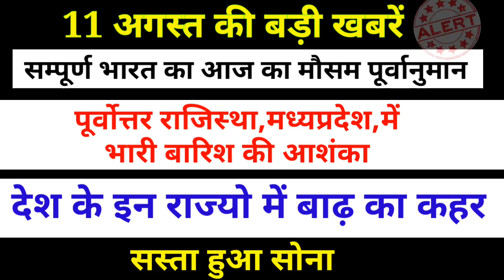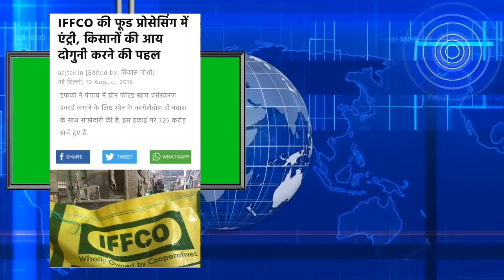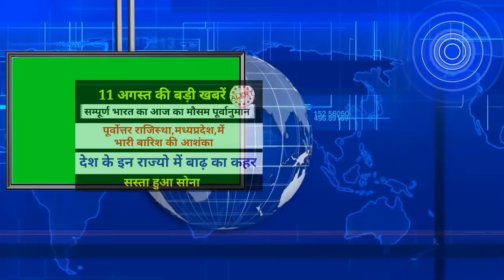today letest news,today weather report,मध्य प्रदेश सहित इन राज्यो में 24 घंटे में भारी बारिश का मौसम